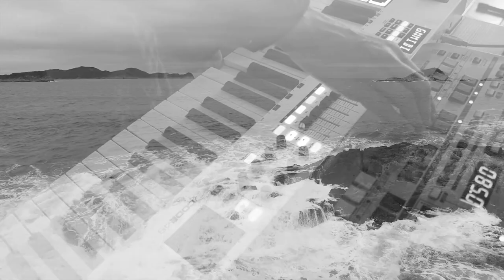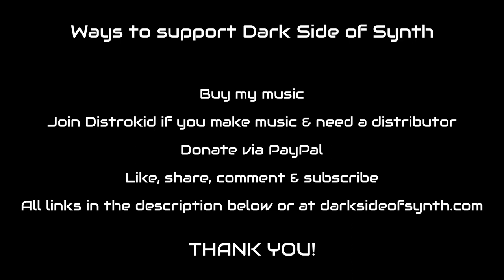Atmospheric Darkwave with Yamaha RS7000 - Synth Jam #123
A very atmospheric darkwave synth jam with my Yamaha RS7000 with some Western twist.

MY GEAR